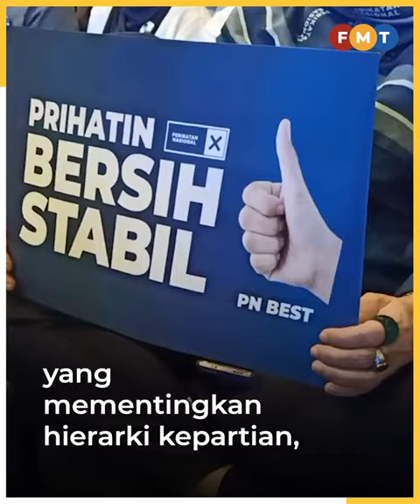Pilih calon berkaliber, bukan ikut hierarki parti, Zuraida beritahu PN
Bekas menteri PKR Zuraida Kamaruddin yang kini menyokong Perikatan Nasional (PN) meminta gabungan itu memilih calon PRN dan PRK berdasarkan kelayakan bukan kedudukan dalam parti.